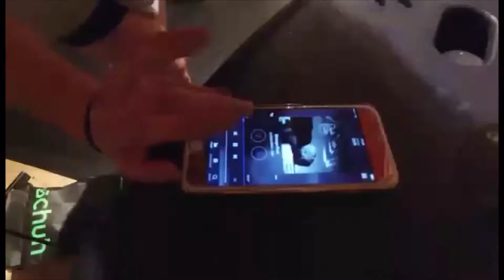Cherelle Jay - Class Footage / Elijah Blake - Strange Fruit